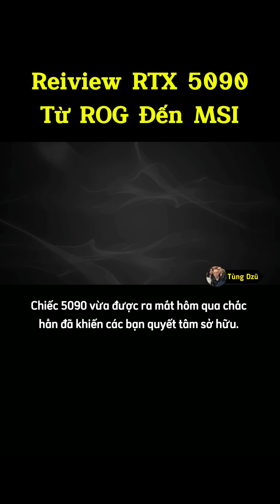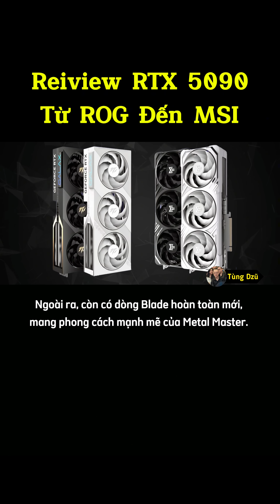Review RTX 5090 Từ ROG Đến MSI